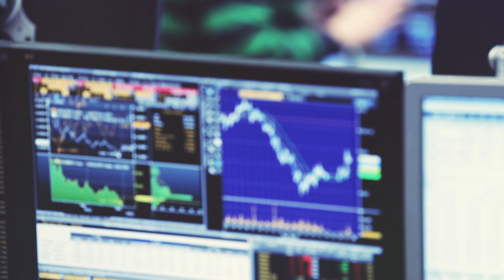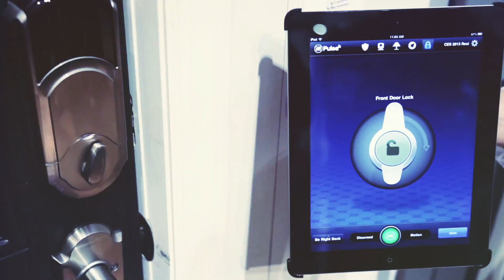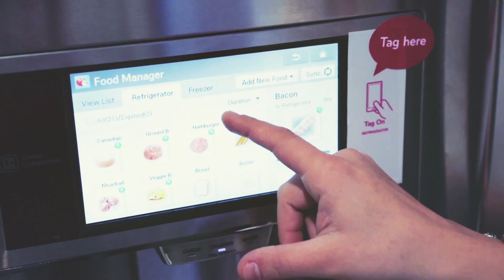Havas Media Group - Being a Meaningful Brand in 2013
An introduction to Meaningful Brands 2013 from Havas Media Group. On why being meaningful matters, who are the top performers and what wellbeing aspects are increasingly important to outperform the marketplace.

Umair Haque, Director of HAVAS media lab and nominated top 50 thinker, Amy du Pon, Global head of data insights and Rori DuBoff, Global head of strategy at Havas Media Group take you through the highlights and requirements for success in 21st century terms.